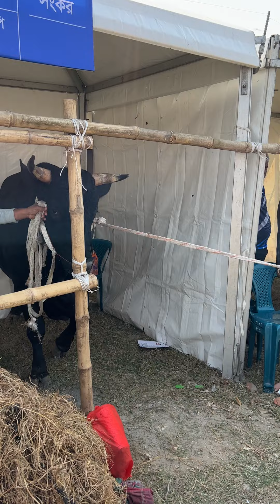Chorom Pagla Giant Cross Bull vs Chorom Pagla Bhutti Bull Black |Cattle Expo | Guy with The Big Cows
This channel visualizes all the cows and goats that has got some extra quality with the really unique physique and with the uncommon features.

Also, this channel visits different Agro’s and Firms around the cities and around the villages wherever it gets a chance to make a visit on any agro this channel tries their best to show that corner firm or Agro’s to its viewers .

Hope, Everyone will like this channel and will appreciate the hard work that it does for you all .

Keep with us and hit bell button for our next exciting videos .